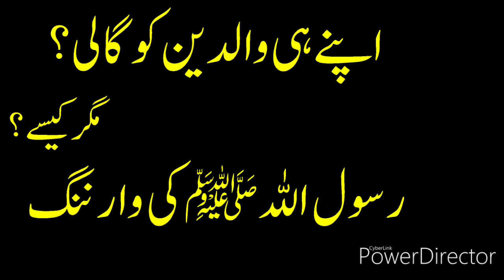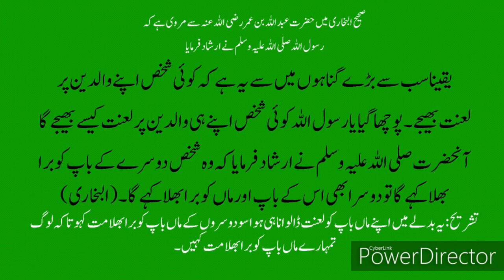Apne Hi Waldain Ko Gali Dena - Waldain Ki Fazilat - Waldain Ki Ahmiyat - Importance of Parents Islam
Don Not abuse your parents Warning by Prophet Muhammad SAW

Hadees
Hadis
Hadith

hadees
hadees sharif
hadees mubarak
hadees status
hadees e nabvi
hadees pak

muhammad prophet
muhammad prophet story
muhammad pbuh

Hadith Hadees Hadis e Nabvi